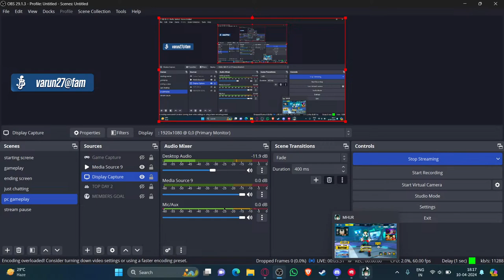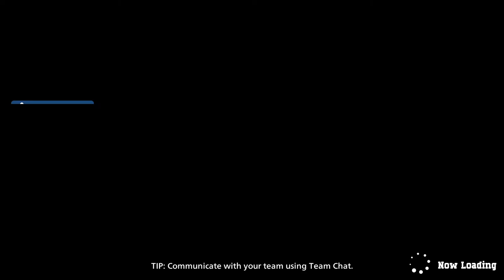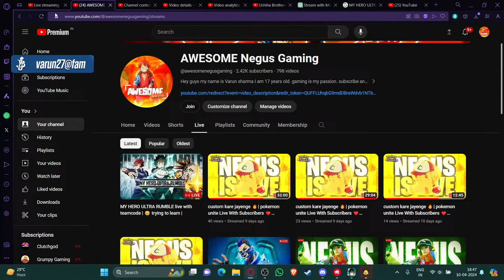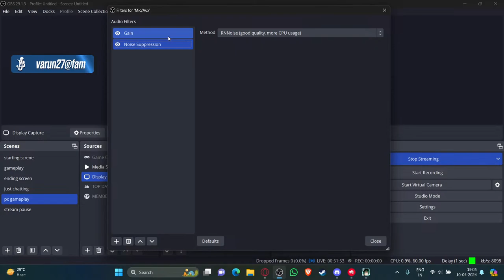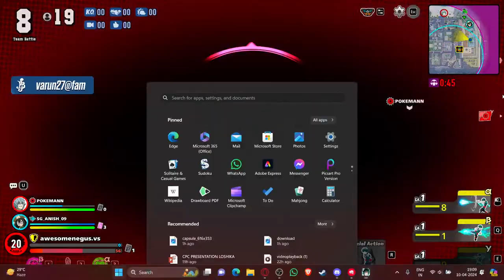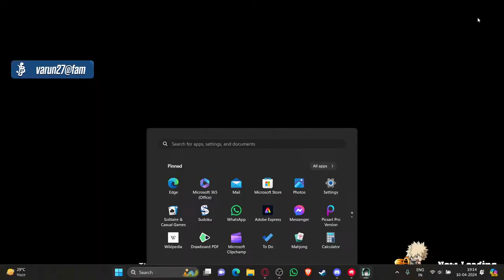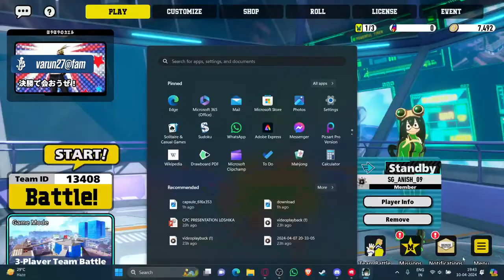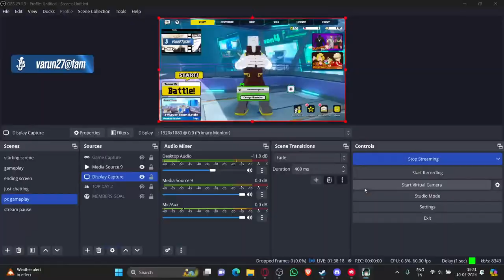MY HERO ULTRA RUMBLE live with teamcode | 🙂 trying to learn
🔥Hey fellas! Watch me play !

Thumbnail and Overly Credit :-  / noob_osr

UPI ID - varun27@fam
'Every penny you donate will be used in the betterment of the channel and its quality '

💻 LAPPY SPECS  💻
BRAND - ACER NITRO 5 2021
RAM - 8 GB 1 STIKE
HDD - 1TB

PERIFERALS
HEAPHONE  - EKSA E900
MOUSE - ZEBRONICS ZEB-CLASH
KEYBOARD - REDGEAR BLAZE